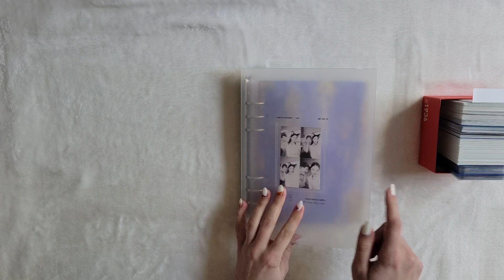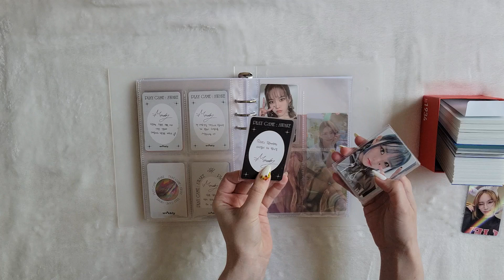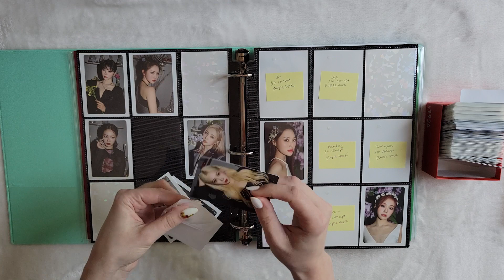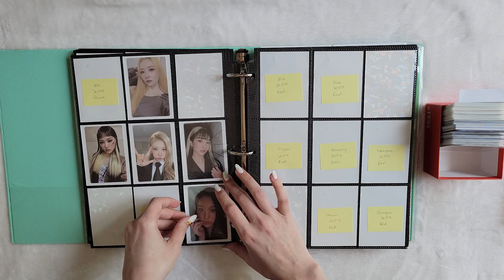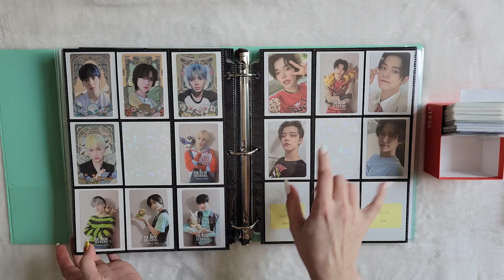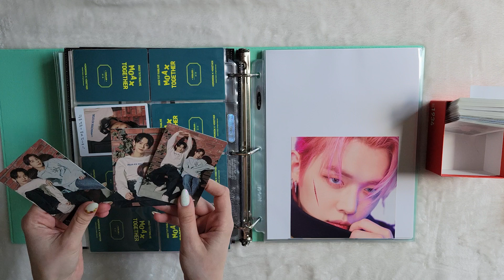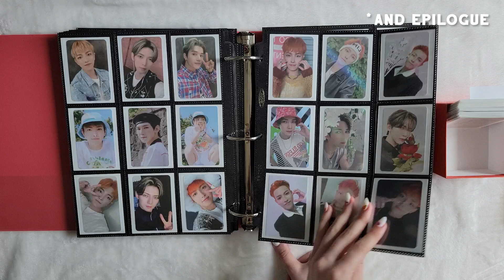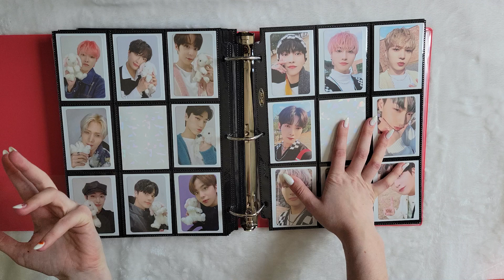Storing Photocards #5 | ATEEZ, Dreamcatcher, TXT, Oneus, Purple Kiss & Weeekly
Open me!

My biggest photocard sorting video yet! Lol. These are cards I’ve accumulated over the last 2 months and I’ve been itching to put them away. But I was waiting on my Buyee haul (from last week) before doing that. And now I can! My virgo brain is once again happy to be organizing things.

Timestamps:
00:00 Intro
00:39 Purple Kiss - Dosie & Yuki
04:31 Weeekly - Monday
11:35 Dreamcatcher - OT7
24:21 Oneus - Leedo
26:18 TXT - Yeonjun
36:12 ATEEZ
47:45 Outro